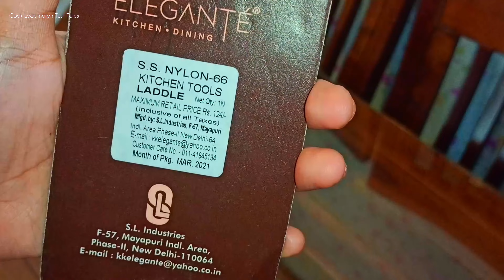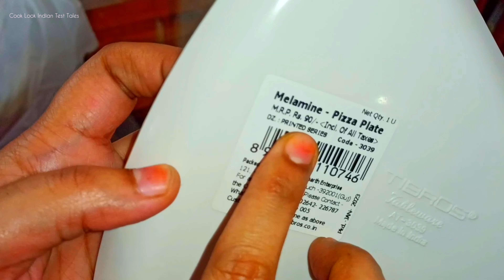As a happy house wife in routine| Kitchen shopping| Aaj firr ek or dawat ki| kiya banaya| Recipe ✌️